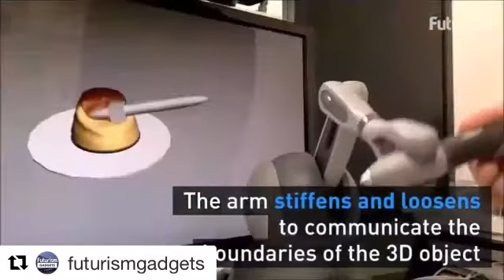With advances in 3D printing, this pen allows you to "feel" the objects you draw. Seriously.